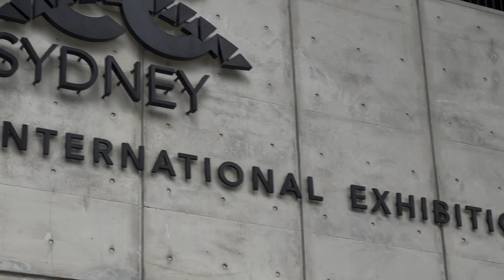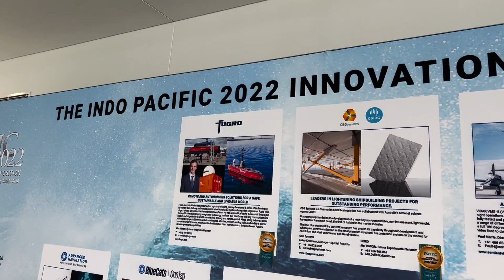Special Announcement at Indo Pacific 2022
See Mick McPhan (National Manager Operations at BlueScope Distribution) announce The Hub at Indo Pacific 2022, an industry event held at the International Exhibition Centre in Sydney.